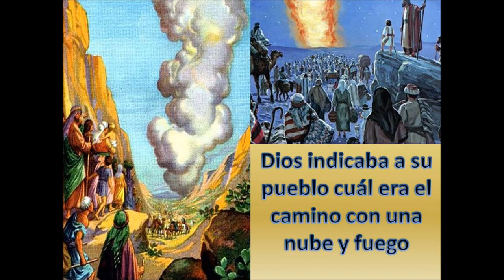Joe Linario - Cara a cara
Siervo fiel y valiente, gran lider, hombre obediente de buen corazón y aunque no entraste a la tierra prometida, cumpliste el plan de Dios, la libertad de Israel. Hombre lleno del poder de Dios, hablaste con El cara a cara y estuviste con Elías en la transfiguración de Jesús, instrumento poderoso de Dios...